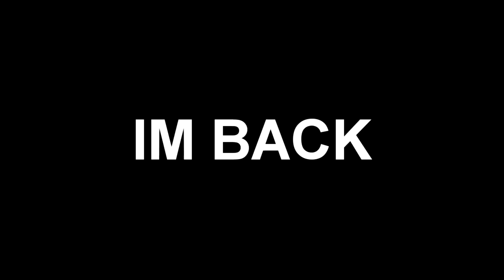*NEW* unendlich Autobomben Glitcht *Patch 1.35* 720p/60fps by CrimeAnimalTV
Thumbmail by- Me

Social-Media:

Skype: crimeanimal_tv

PSN: Jooooooooodeln2
　└┐▒▒▒▒┌ Peace out!

►CrimeAnimalTV◄